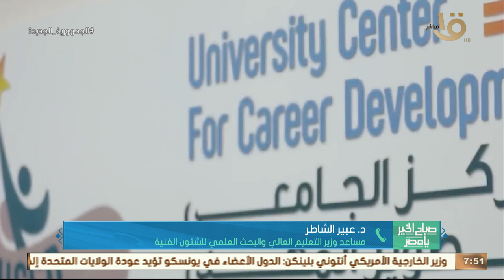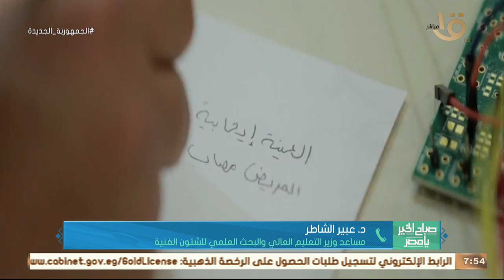صباح الخير يا مصر | إدراج 55 دورية علمية مصرية في تصنيف كلاريفيت 2022 .. د.عبير الشاطر توضح التفاصيل